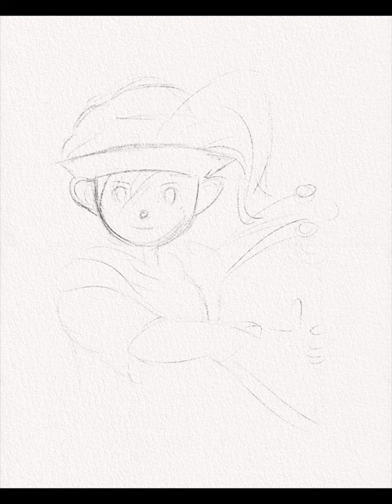Rho Illustration Speed Paint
Timelapse Illustration of a commission for FFXIV Warrior of Light, Rho Daedalus.